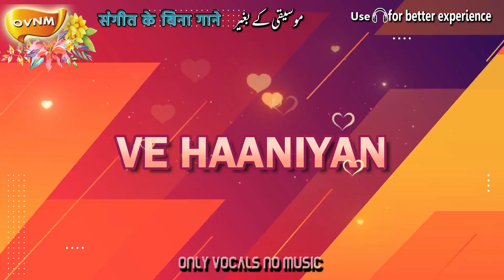Ve Haaniyan, Without Music, Acapella, Only Vocals, No Music, OVNM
Ve Haaniyan (Acapella, Only Vocals No Music Version)

🎶   OVNM, your destination for mesmerizing Acapellas of your favorite songs! 🎶

Let the magic of Acapella music transport you to a world of pure auditory delight. Sit back, relax, and enjoy the harmonious journey with us on OVNM.